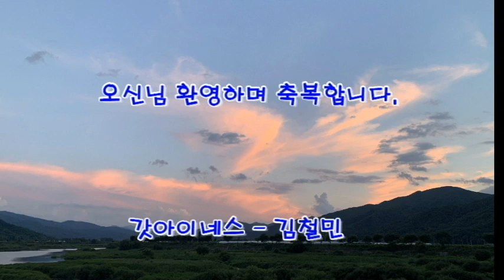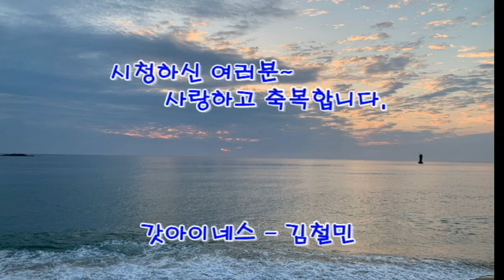시골 닭들의 일상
닭들에게도 복지가 필요해서 아침마다 닭장을 열어 닭들의 운동장을 사용하게 한다.
 물론 사료외에 텃밭에서 나오는 다양한 야채와 쓴바귀, 민들레등 풀들을 뜯어다가 주면 닭들 또한 행복해 하며 건강함 가운데 알들도 잘 낳는다. 단, 요즘 고민이 있다. 암닭이 알을 나면 닭들과 주인과의 알뺏기 전쟁을 벌이고 있다(알들을 쪼아 신선한 알 잔치를 자기들끼리 벌이는 경우가 많다). ㅠㅠ

 오늘 영상은 닭들의 일상과 부흥을 함께 나눠 보고자 합니다.  늘 갓아이네스 채널을 응원하며 관심 갖어주시는 모든님들께 감사드리며 가정에 행복과 주님의 은혜가 강물같이 흐르기를 기도합니다. 샬롬.